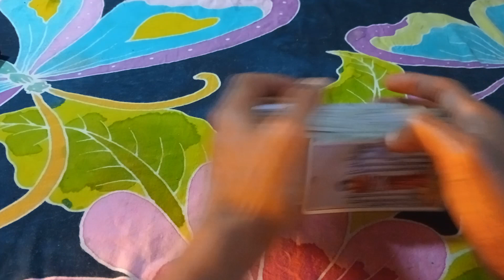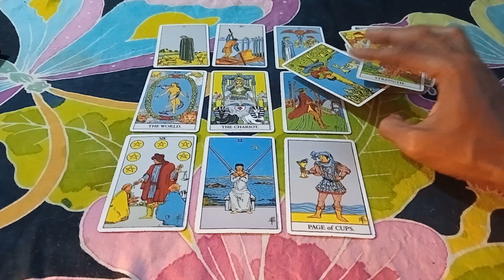aries soulmate September 2023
ini general reading
untuk zodiak
Aries
dengan tema soulmate

personal reading
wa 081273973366